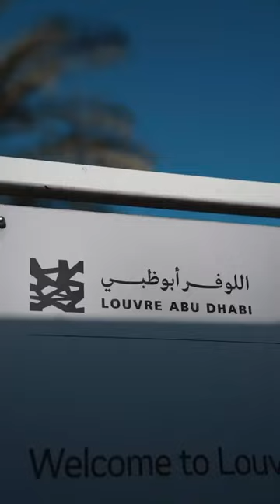International Day of Yoga with LuLu Exchange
Yoga is the inception of one's body and mind uniting together to pave a lifestyle imbued in complete peace & serenity, inside out! Under the iconic dome of Louvre Abu Dhabi, around 350 individuals from different nationalities, cultures, and faiths came together to do yoga on June 17th, Saturday. This event, held in collaboration between the museum and the Indian Embassy, served as a curtain raiser for the upcoming ninth International Day of Yoga on June 21. The event featured a 40-minute workshop led by certified instructors, who guided the participants through a common yoga protocol. We're honoured to be a part of this great event while spreading the message of positivism.